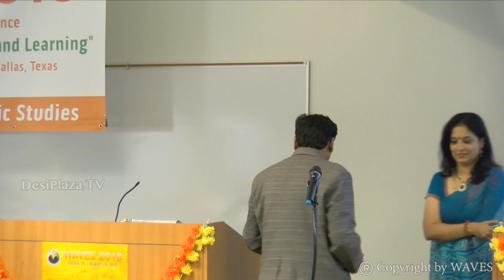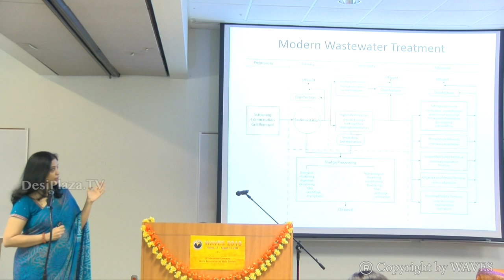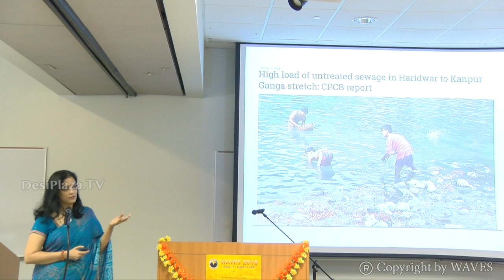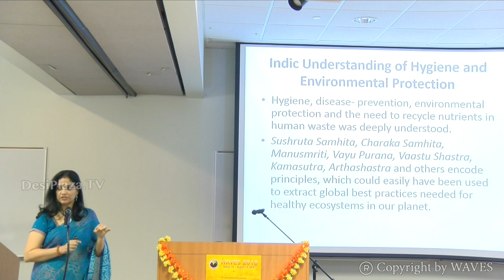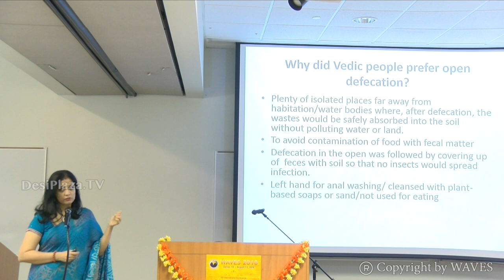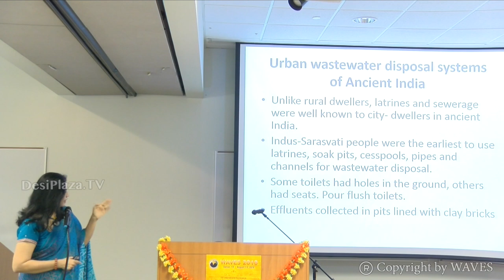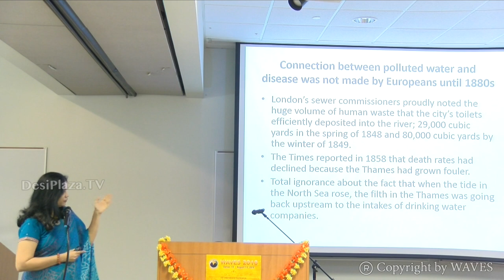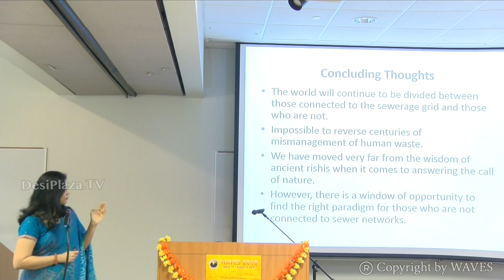Ms Sahana Singh's talk on 'Indic hygiene/Sanitation' at WAVES 2018 Dallas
Ms Sahana Singh's talk on ' Best practices in Indic Sanitation, hygiene and Environmental Protection and how did modern sanitation lose its way' at WAVES  Dallas, Texas - 2018.